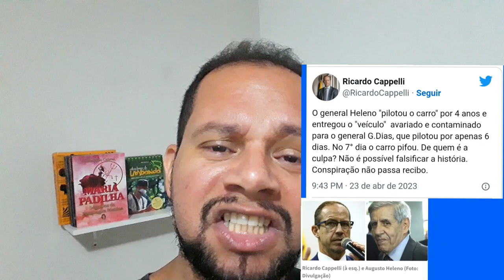General AUGUSTO HELENO sabia da invasão de BRASÍLIA | Vlog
Com a liberação das imagens do ocorrido em 08/01/23 a situação do General Augusto Heleno, ex. Ministro do GSI fica complicado provar que não sabia da possível invasão.

Canva - thumbnail
YouCut - edição de vídeo